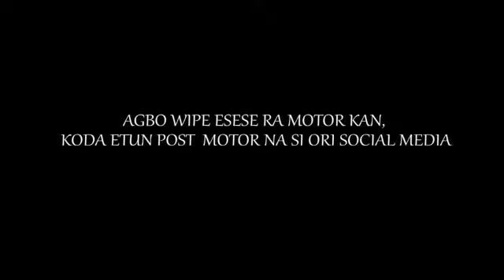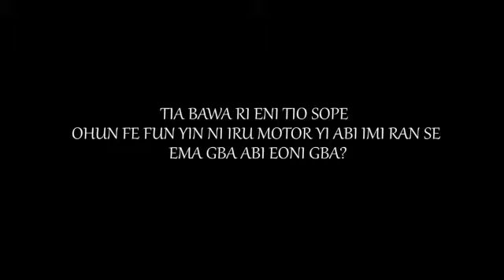220: I posted white Venza because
I was so surprised when people were congratulating me, based on what I posted on instagram